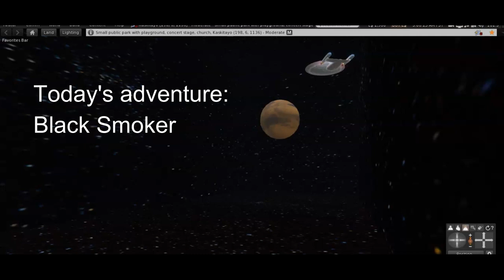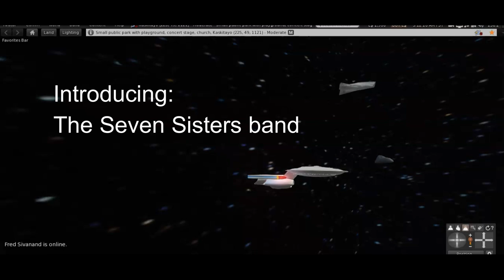Black Smoker, a Star Trek fan production, part 1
On Planet GJ 367 b, the manager of a horticultural station begins to suspect that something is wrong with the air, as plants on the planet are getting sickly, and disease has been ruled out. Two teenage girls are attacked by plants that have the ability to walk, and it is found that their bodies were drained of carbon.  The Seven Sisters band makes its debut. Some sequences were recorded at the Blake Sea.
    Based on Star Trek the Next Generation by Gene Roddenberry. Some Star Trek fan films are little more than people standing around talking about politics and social issues. If that is what you expect to see, you won’t find it here.